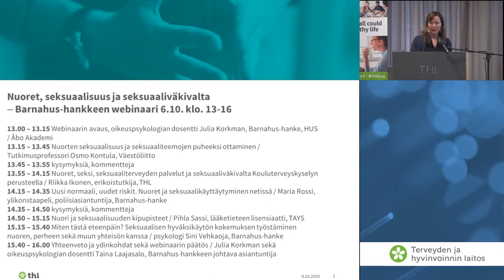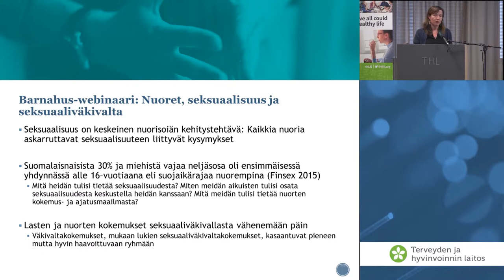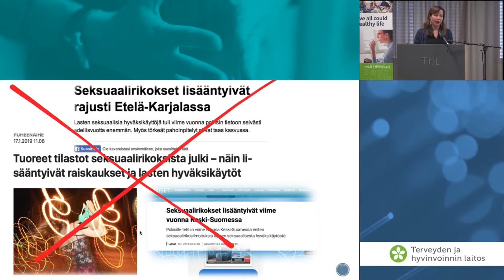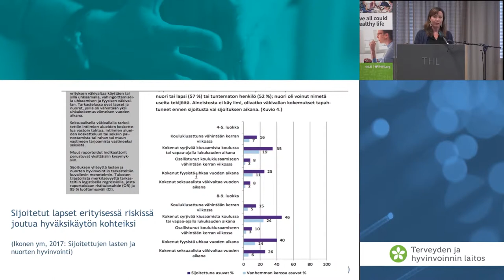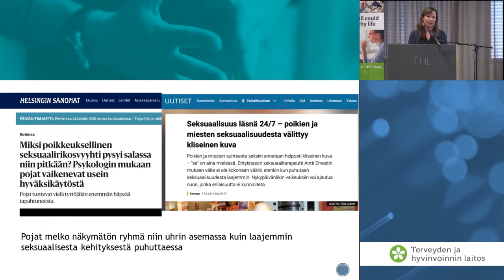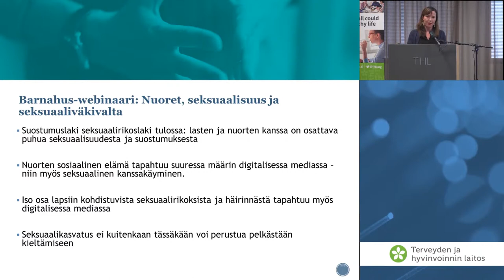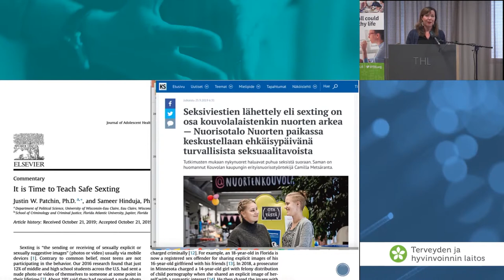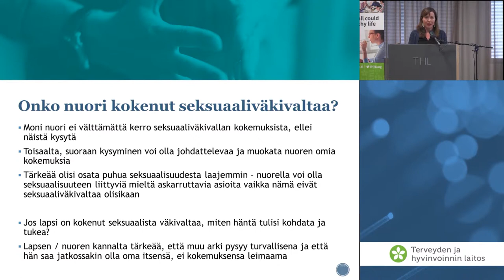Webinaarin avaus, oikeuspsykologian dosentti Julia Korkman, Barnahus hanke, HUS Åbo Akademi